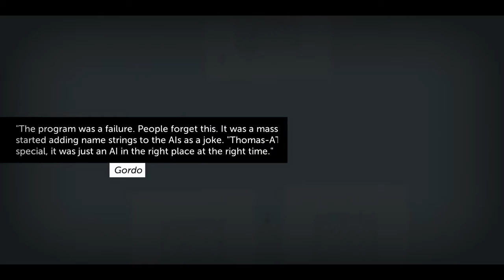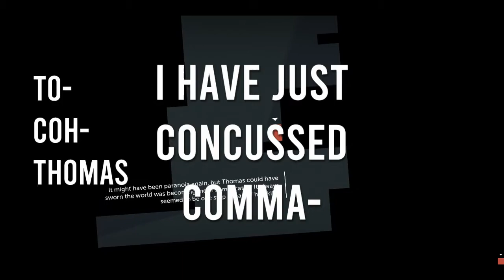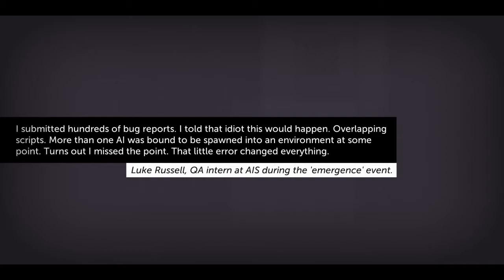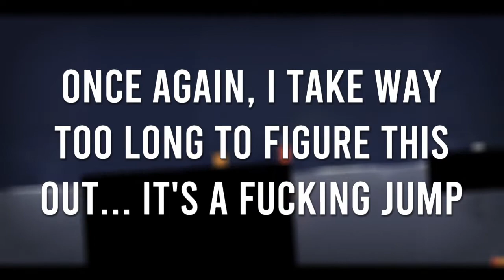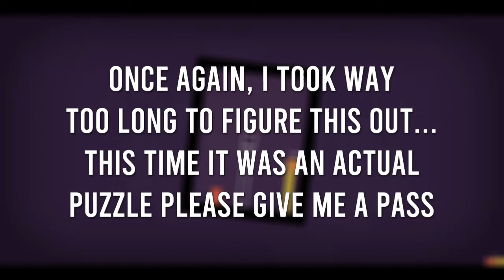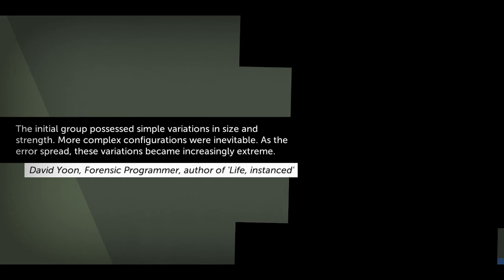Kaiju Was Alone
I don't have a joke for the description this time. Buy this game.

All music comes from this game.